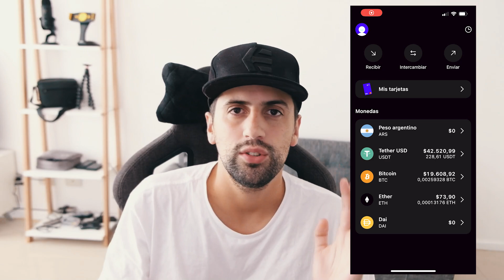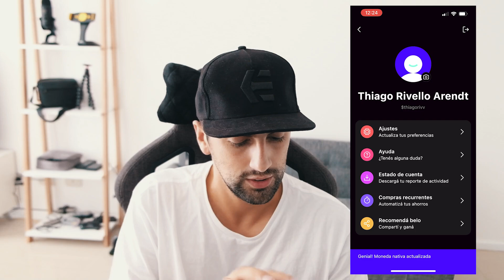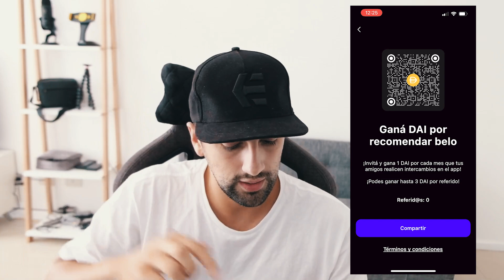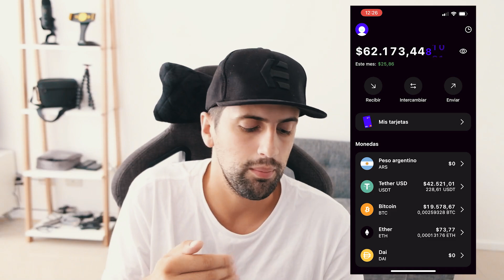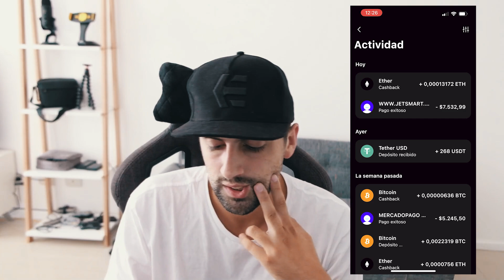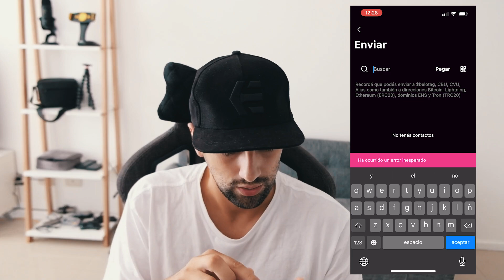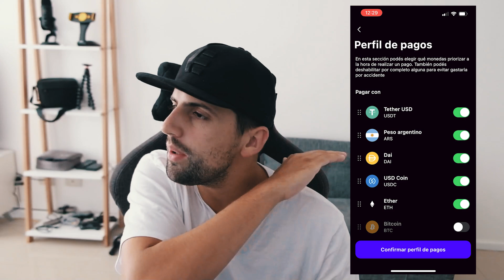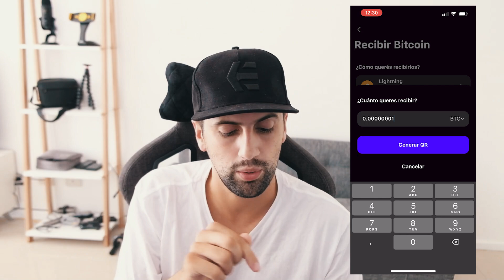CURSO BASICO de BELO ☝🏻😌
Update: Si, ahora trabajo en Lemon pero este video fue muy útil así que no pienso borrarlo :D